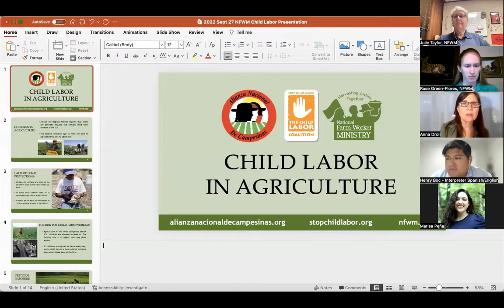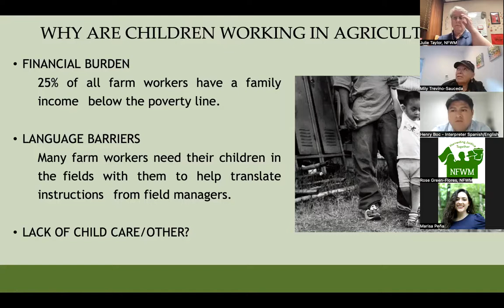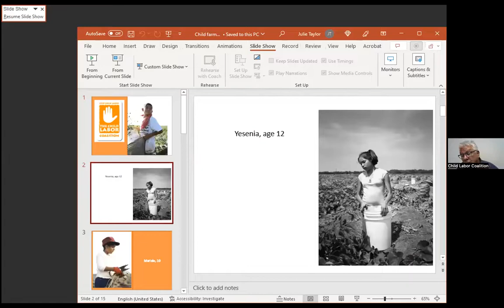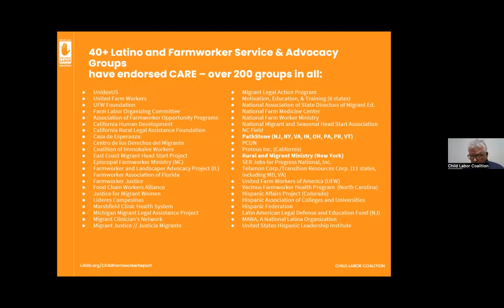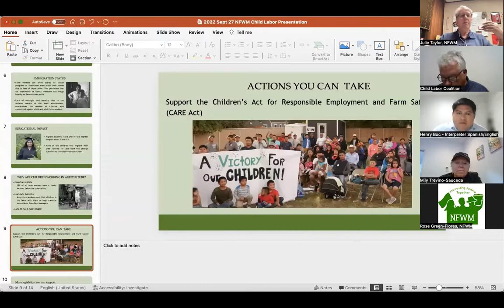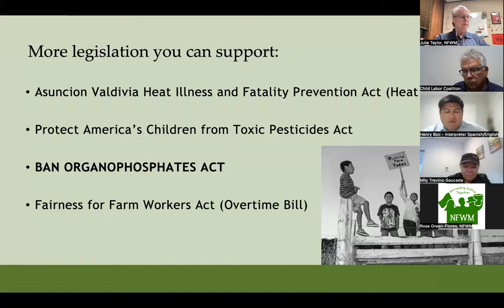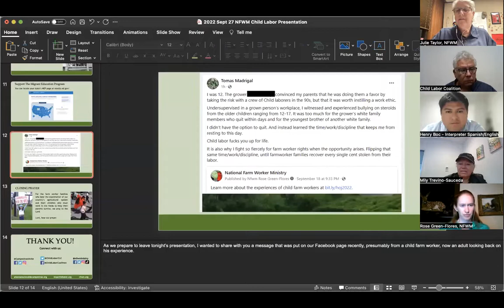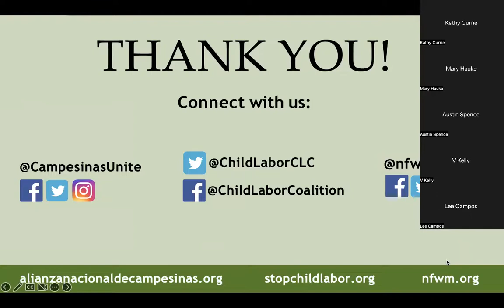Help Reduce Child Labor in Agriculture Webinar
The 300,000 to 500,000 estimated children who work in agriculture are the least protected workforce in the US by law. Labor laws protect and prevent children from working in factories or offices but allow children as young as 12 to legally work unlimited hours on farms outside of school with parental permission.

Child labor is prevalent in agriculture because families have no other option but to ask their children to work in the fields to help pay necessary expenses. When parents make poverty wages, they need their children to work too. Child labor is a complex problem, but this exploitative practice can be stopped.